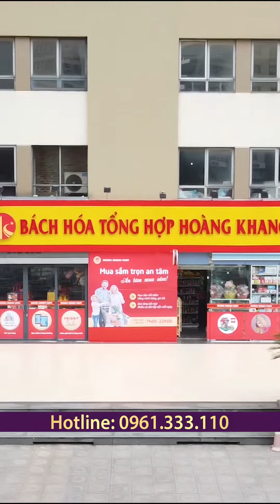Shop Thương Mại Khối Đế Chân Chung Cư | Chỉ 13 triệu - 14 triệu 1 m2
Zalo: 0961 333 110